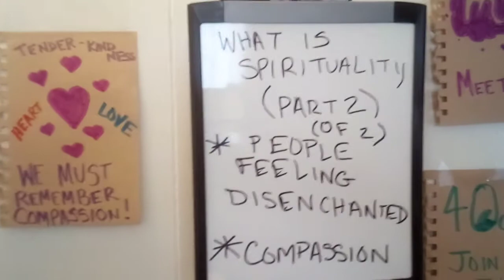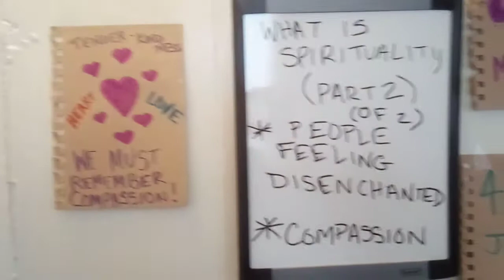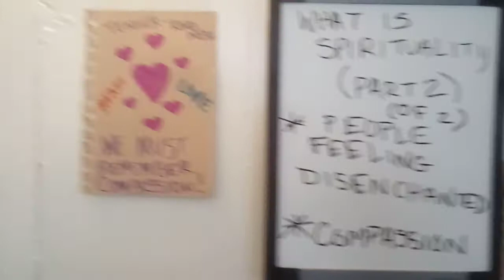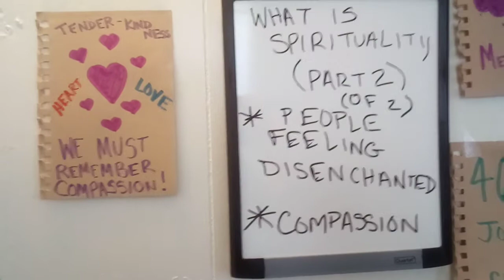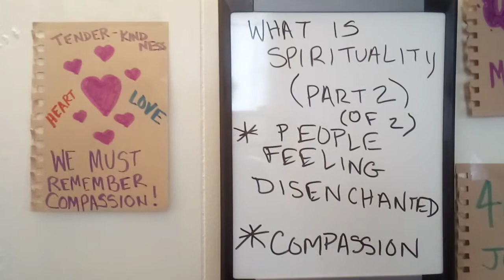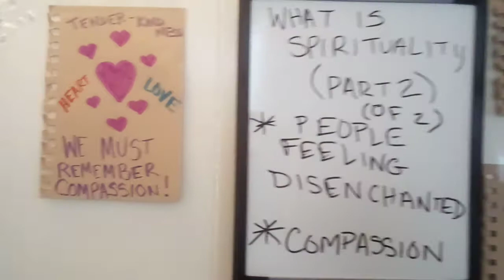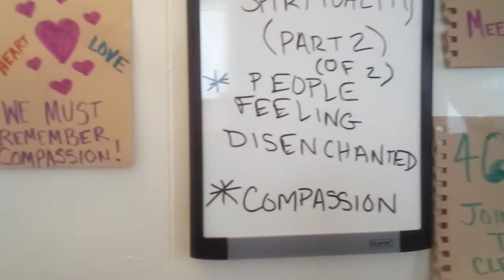What is Spirituality (Part 3)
Our Topic Today: Compassion